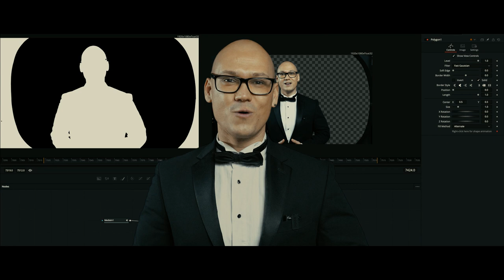Kino mūzikas vēsture - reklāmas rullītis. Latvijas skolas soma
Pašreklāma digitālajai koncertlekcijai ''Kino mūzikas vēsture''

Rezervācijām: Mikus Abaroniņš 29577141, Arta Abaroniņa 27068227